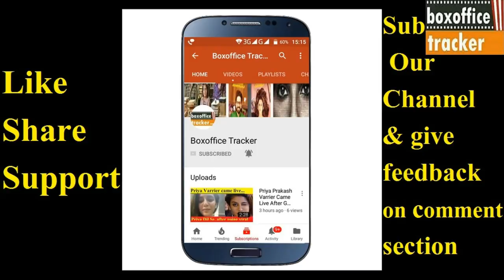The Hook Up Song - Student Of The Year 2 | Review | Tiger Shroff, Alia Bhatt